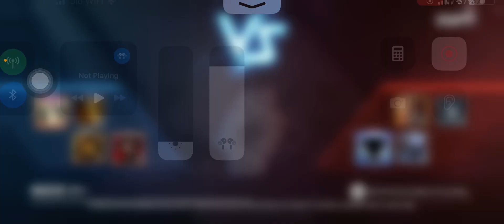Sniper TDM with my brothers|telugu game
Hi I’m a Telugu gamer, I’ll play BGMI I’m 2finger with full gyro
Sniper tho aladicham chukkale 🥰🔥🔥🔥🔥